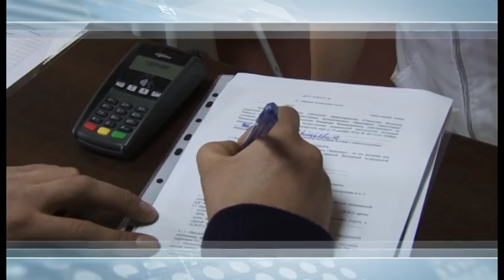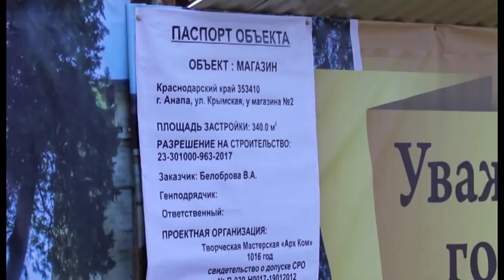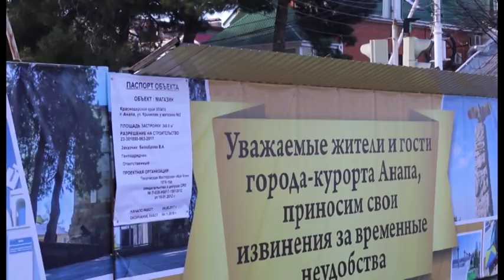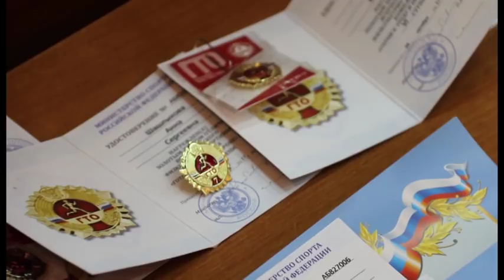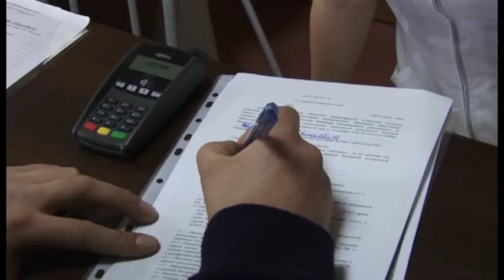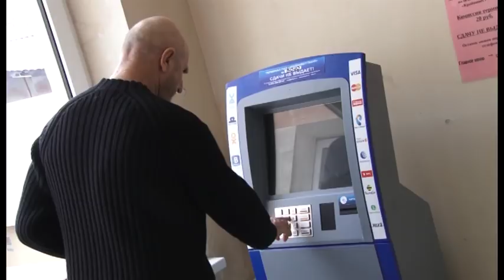Новости "Анапа Регион" от 6 февраля 2018 года